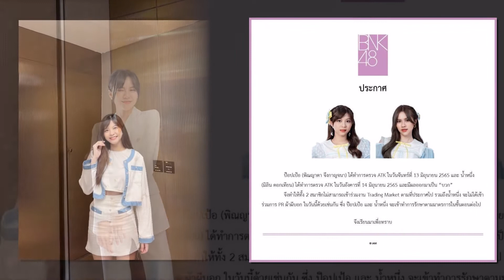เบรกงานชั่วคราว “น้ำหนึ่ง-ป๊อปเป้อ BNK48” ตรวจพบติดเชื้อ COVID-19